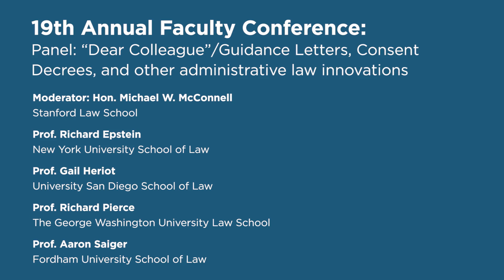Panel: “Dear Colleague”/Guidance Letters, Consent Decrees, and other admin law innovations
This panel discusses administrative agencies’ increasing use of devices such as guidance letters, consent decrees, and Notices of Proposed Rulemaking (instead of final rules or adjudications issued with APA procedural protections) as mechanisms for setting major policies that may be effectively binding on private parties.

Moderator: Hon. Michael W. McConnell, Stanford Law School
Prof. Richard Epstein, New York University School of Law
Prof. Gail Heriot, University San Diego School of Law
Prof. Richard Pierce, The George Washington University Law School
Prof. Aaron Saiger, Fordham University School of Law